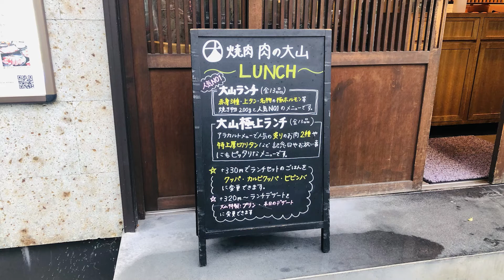【名物！極ホルモン】焼肉 肉の大山 流山おおたかの森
当チャンネルは東京から千葉県流山市に引っ越してきた夫婦の番組です。